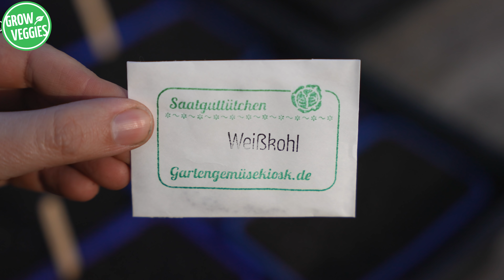Weißkohl erfolgreich anbauen | Gemüseanbau im Garten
Weißkohl erfolgreich anbauen ist eine kleine Herausforderung, die aber mit ein paar Infos vorab gut zu meistern ist. Wir haben unsere Erfahrungen und Tipps in diesem Video bewusst kurz und knackig zusammengefasst. Gemüseanbau im Garten macht Freude und glücklich. Probiert es aus!